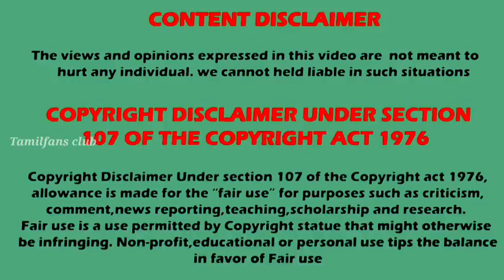Roja serial Actress returns 🔥